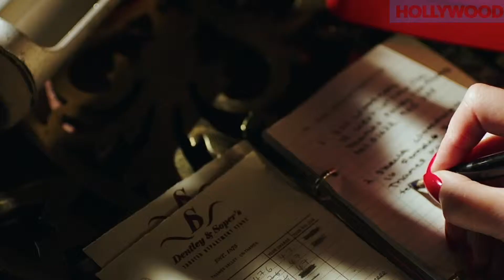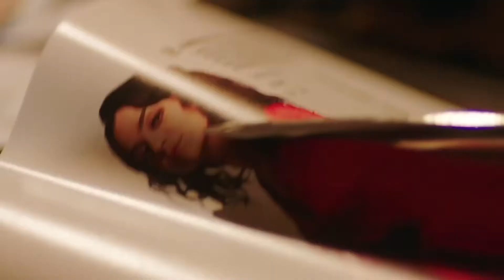IN FABRIC Official Trailer (2019) Horror Movie HD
During a busy time at a retail department store, various owners of a cursed dress pass it from person to person as it destroys their lives.
Initial release: 27 June 2019 (Ukraine)
Director: Peter Strickland
Language: English Language
Production design: Paki Smith
Distributed by: Curzon Artificial Eye (United Kingdom), A24 (United States)